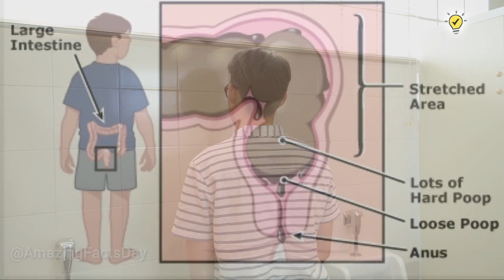Why can you pee without pooing, but you can't poo without peeing?